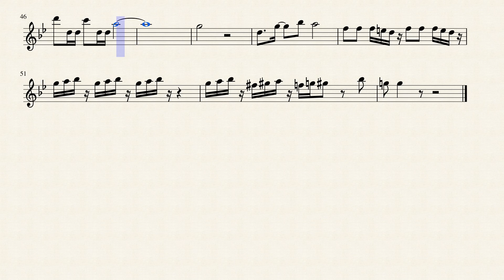Jojo's Bizarre Adventure Opening 1 (Flute)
The first opening for the Jojo's Bizarre adventures anime on the flute. Hope you enjoy, and please give credit to TBPorqui1 since he provided the sheet music for piano

Notes:
D D D D D F Eb D D D D D Eb Bb D G Bb A F F F E D F F F E D Bb G
Bb G D F G Bb A G D F Bb A G F G A Bb A G D F G Bb A G D F D C Bb A Bb
C Bb C D F E C D C A Bb A F G D Eb D Eb F D F F Eb D G A
Bb G F Eb F F G D C Bb C Bb C Bb C Bb Bb C D G G A Bb G F Eb F F G D C Bb C Eb F F F F F
G G A Bb G A Bb G A Bb G A Bb A G D D# G A Bb G A Bb D D#
Bb G G D Eb C# D G G A Bb C A Bb C D G G A Bb C A Bb C F Eb D D E F G E F G A F E
F D E F G E F G A F E D G G G F Eb F F F E C C E E F# A A G G Bb A F G G
D D D C D D A G D G Bb A F F F E D F F F E D G A Bb G A Bb G A Bb
G A Bb F# G# A F G G# Bb G G